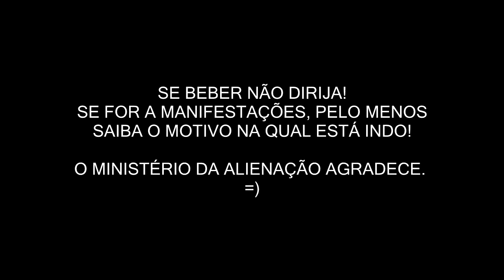Manifestações do dia 13 - Vem também! Vamos mudar este absurdo!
31080970

CONTATOS
STEAM: gamesisserious

*Seja feliz!

Smite brasil, gamesseriou, Builds do SMITE e tudo mais!